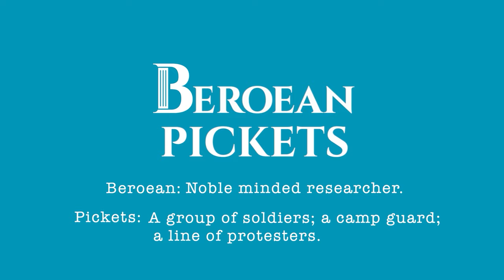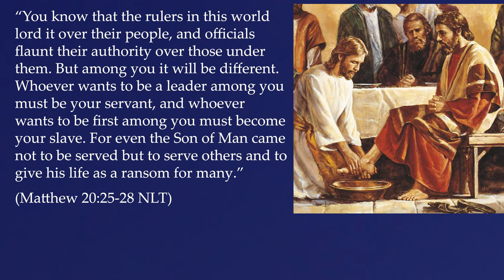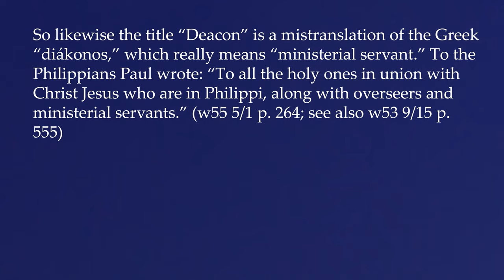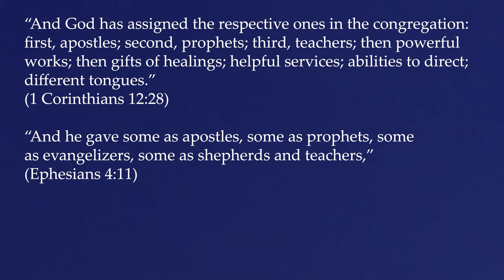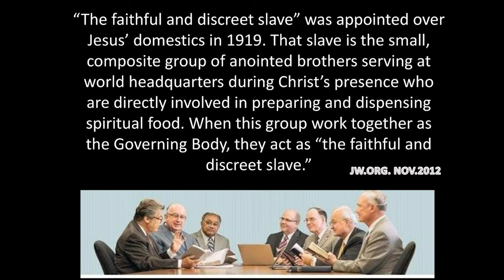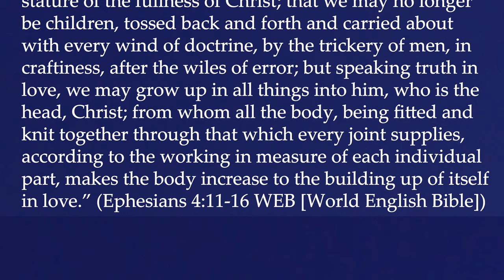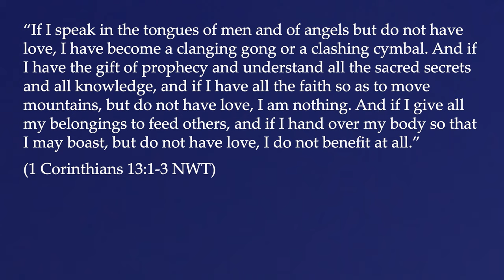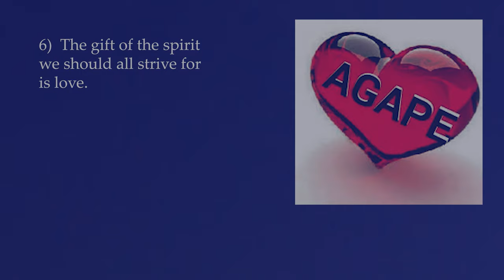The Role of Women in the Christian Congregation (Part 3): Can a Women Be a Ministerial Servant?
Every religion has an ecclesiastical hierarchy of men who control doctrine and conduct.  There is rarely a place for women.  However, is the very idea of any ecclesiastical hierarchy unscriptural?  This is the topic we will examine in part 3 of our series on the role of women in the Christian congregation.